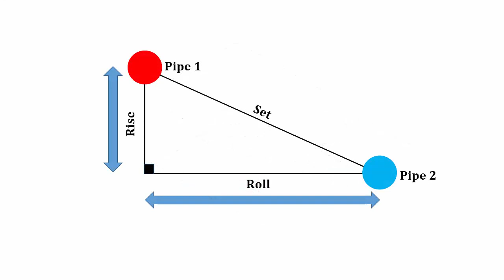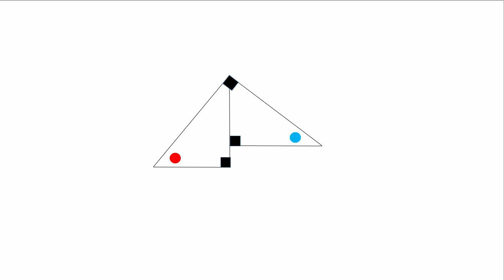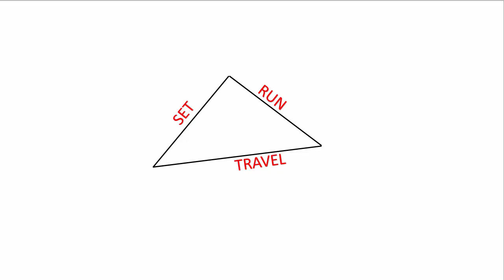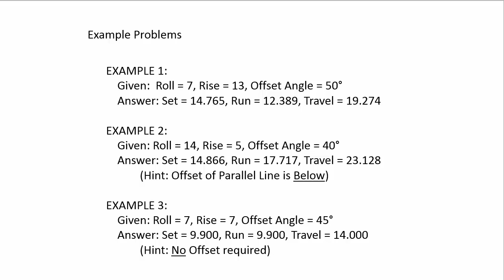Finding a Rolling Offset's Run, Set and Travel in the Field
A field method for finding the Run, Set, and Travel of a Rolling Offset